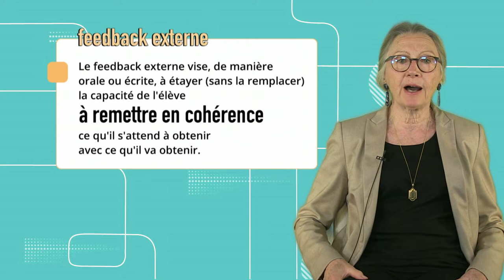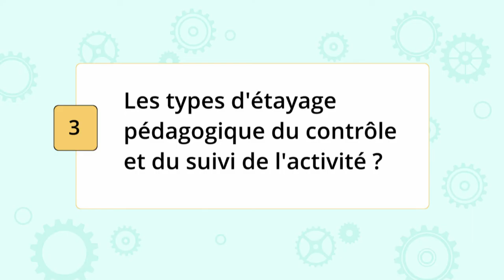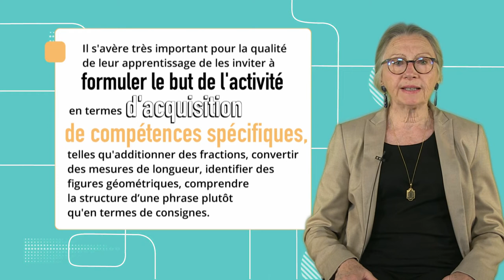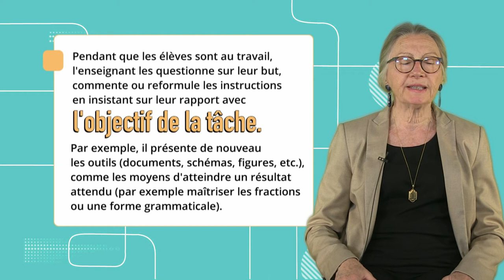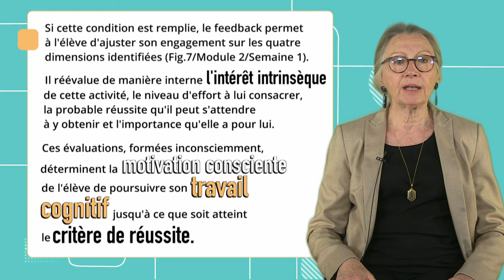Motivation et métacognition 19: Comment savoir quand fournir du feedback ?